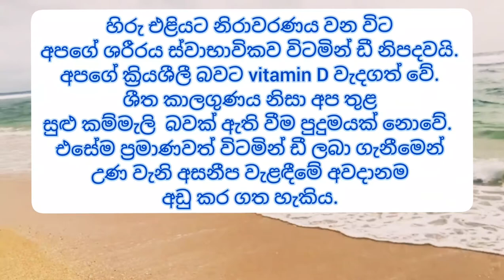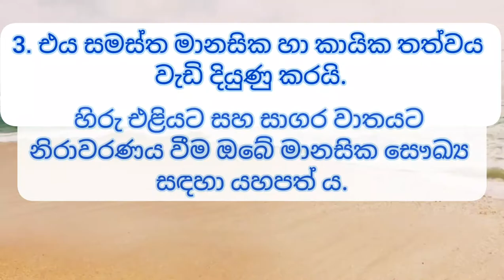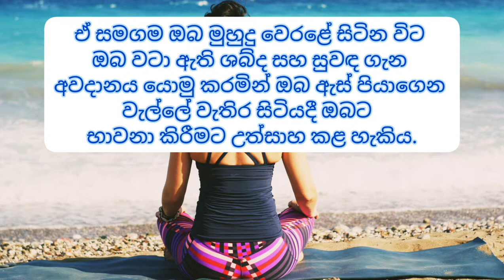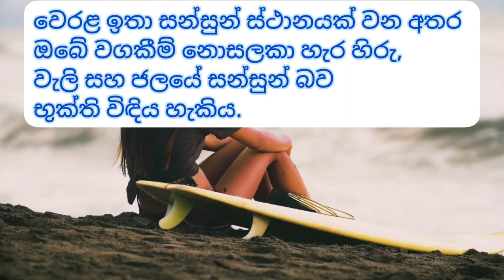මුහුදු වෙරළ වෙත යාමෙන් ඔබට ලැබෙන සෞඛ්‍යමය ප්‍රතිලාභ / How the Beach Benefits Your Health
7 Health Benefits of the Beach (Mental and psychicall)
මුහුද සහ මුහුදු_වෙරළ වෙත යාමෙන් ඔබට ලැබෙන සෞඛ්‍යමය ප්‍රතිලාභ

7 Health Benefits of the Beach

The beach can be a refreshing place that makes you feel better the longer you're there. Some studies show short walks along the beach can boost your mood and affect your mental health. This is because the beach is considered a blue space -- a water source such as an ocean, lake, pond, or swimming pool. Exposure to blue spaces has been linked to overall improved health.

The color blue has been found by an overwhelming amount of people to be associated with feelings of calm and peace," says Shuster. "Staring at the ocean actually changes our brain waves' frequency and puts us into a mild meditative state." A study published in the American Association for the Advancement of Science's journal even found that blue is associated with a boost of creativity.

"The smell of the ocean breeze contributes to your soothed state, which may have something to do with the negative ions in the air that you're breathing in."

The beach is a good place to head to when you're feeling stressed and overwhelmed. ‌

7 Health Benefits of the Beach

1. It's your daily dose of Vitamin D

Did you know that we need vitamin D to help absorb calcium and promote bone growth as well as healthy teeth? Our bodies naturally produce vitamin D when we are exposed to sunlight, but when we don't get enough sunshine, we can feel a little sad and flat. It's no wonder Winter weather can leave us feeling a little glum. Also, getting enough vitamin D can reduce your chances of getting the flu. If you have darker skin, you're less likely to absorb vitamin D from sun exposure, so it's always a good idea to ask your G.P. if in doubt.

No 2.  It's a change of scenery.

Some studies show that your senses experiencing the same thing over and over again can cause stress. When you change your setting and go to the beach, your senses are engaged in new sights, smells, tastes, and sounds. This can improve your mental state and increase feelings of relaxation.

No 3.  It improves overall well-being.

Getting exposure to the sun and ocean air is great for your mental health. "Surf therapy" is shown to boost your overall mood. Getting in the water and moving around increases mindfulness and allows you to get some physical activity.

No 4. It lowers stress.

Being in nature, a place you feel safe, can lower your blood pressure and stress hormone levels. Likewise, spending time at the beach can lessen anxiety and nervous system arousal, which is what makes you feel stressed and anxious.

No 5. Focus your senses.

It's good for your overall health to soak up the sun and get plenty of vitamin D. When you're out on the beach, be mindful of the sounds and smells around you. You can even try meditation while you're lying in the sand with your eyes closed. This can focus your mind and clear away your stress and worries.

No 6. Sand acts as a natural exfoliant.

Sand is nature's natural exfoliant and it can help to slough away dead skin and leave your skin feeling much softer as a result, plus it's way cheaper than an exfoliating treatment at the spa. Try rubbing sand on the soles and especially the heels of your feet to revitalise those little tootsies. There are thousands of nerve endings on the soles of your feet, so when you walk barefoot on the sand, you're literally connecting with nature.

No 7. The beach is good for your lungs.

Literally! Ever notice when you first step out on the sand and allow your lungs to be filled with salty air how good it feels? That's because the sea air contains ions, which calms your senses and helps make us more cheerful. Fact! The salt in the air which contains these negative ions, are also beneficial for your respiratory system

During the summer months, everyone loves going to the beach, especially living so close to the seacoast. The beach can be a very relaxing place, where you can ignore your responsibilities and enjoy the calming effects of the sun, sand, and water. Besides being a great place to enjoy yourself, a trip to the beach can have amazing health benefits.

Musician: @iksonmusic